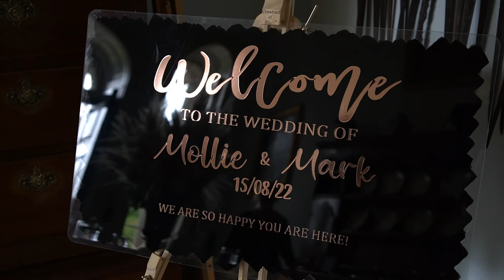Mollie & Mark - Drenagh Estate - Wedding Highlights No1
Mollie & Mark - Romantic Wedding Highlights
Drenagh Estate - 15/08/2022
Eleglance Images - Wedding photography & Videography